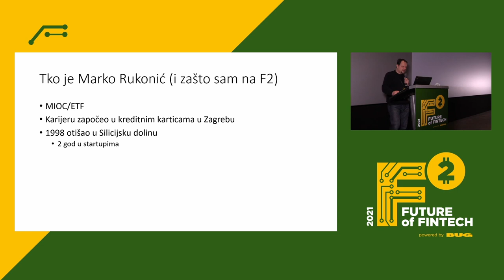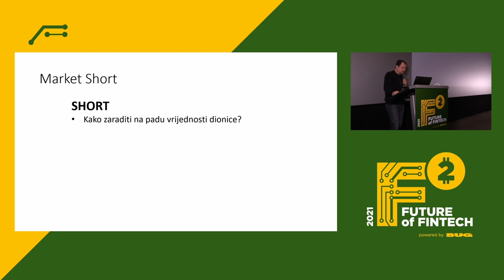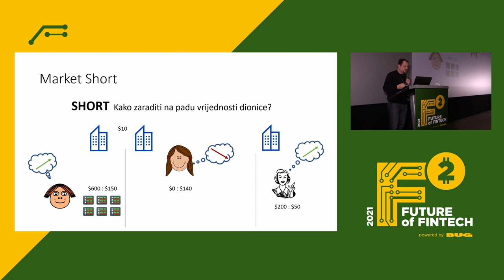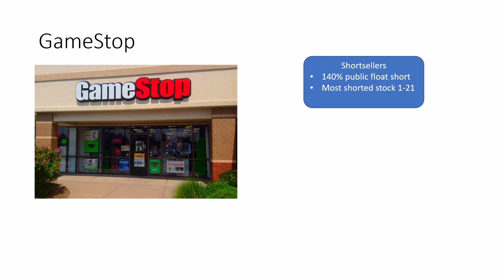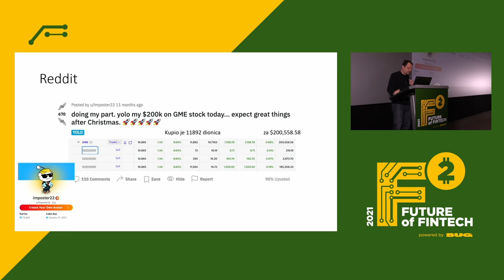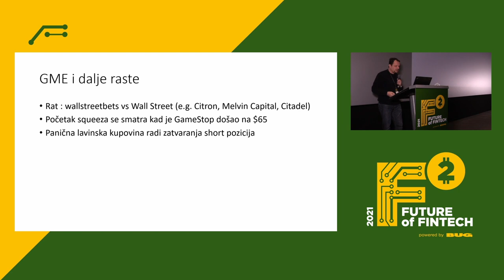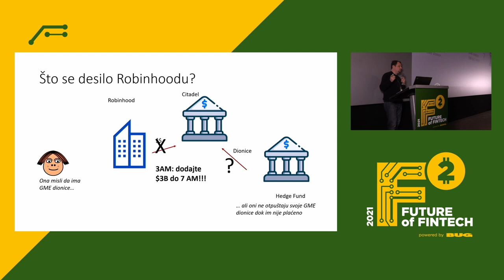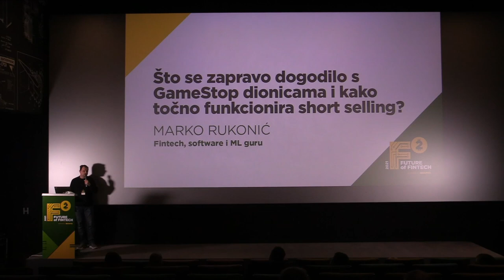Marko Rukonić: What happened to GameStop stock and how does short selling work?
Revuto CTO and fintech expert Marko Rukonić gives a presentation at Future of Fintech 2021 about short selling and uses the example of GameStop.